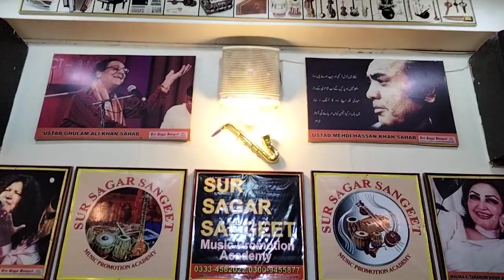SUNA HE LOOG USE ANKH BHAR KE DEKH, By AMJAD AHMED, SUR SAGAR SANGEET Music Promotian AcademyLHR PAK